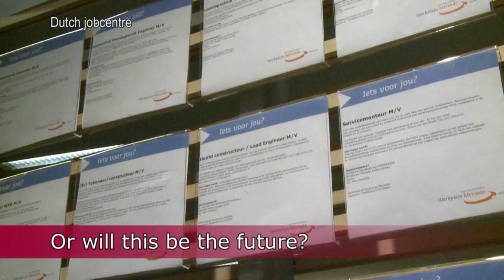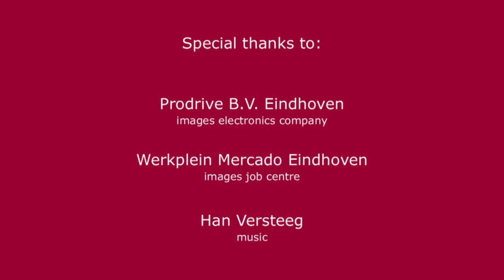ReflecT institute, Tilburg University the Netherlands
The Research Institute for Flexicurity, Labour Market Dynamics and Social Cohesion at Tilburg University, to be referred to as ReflecT, is a inter-facultary and multi-disciplinary research institute initiated and coordinated by the Faculty of Law of Tilburg University in which also the Faculty of Economics and Business Administration and the Faculty of Social and Behavioural Sciences are involved.